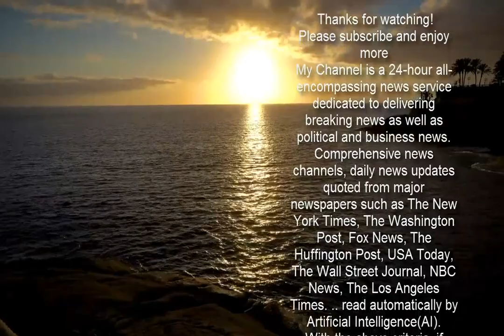정 총리 “LH 임직원 토지 취득 제한…부동산 적폐 척결”(상보)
[세종=이데일리 최훈길 기자] 정부가 한국토지주택공사(LH) 임직원들의 토지 취득을 제한하는 등 부동산 투기근절 대책을 추진하기로 했다. 적발된 투기 의심자들에 대해서는 수사 결과에 따라 신속하게 농지 강제처분 조치를 하기로 했다. 정세균 국무총리는 14일 오후 정부서울청사에서 열린 LH 후속조치 관계장관회의에서 “LH 임직원 등이 내부 개발정보와 투기 방법을 공유하고 불법투기를 자행하는 행위가 재발하지 않도록 내부통제 방안을 전면 쇄신하겠다”며 “LH 임직원은 실제사용 목적 이외의 토지취득을 금지시키겠다”고 말했다. 정부는 이날 회의에서 농지 투기 근절을 위한 ‘농지 제도 개선방’과 LH의 공정성과 투명성 제고를 위한 ‘LH 내부 통제방안’을 논의했다. 정 총리는 LH 쇄신 방안에 대해 “임직원이 보유하고 있는 토지를 관리하는 정보시스템을 구축해 상시적으로 투기를 예방하고 관리 감독할 수 있는 체계를 마련하겠다”며 “신설 사업지구를 지정하기 이전부터 임직원 토지를 전수조사하고 불법투기와 의심행위가 적발되면 직권면직 등 강력한 인사조치는 물론이며 수사의뢰 등을 통해 처벌될 수 있도록 하겠다”고 말했다. 정 총리는 “내부정보를 외부로 유출하는 행위를 방지하기 위한 감시체계를 강화하겠다”며 “유출 시 엄중한 인사조치와 함께 이로 인해 투기행위가 발생할 경우 관련된 내부인은 물론 외부인에 대해서도 법적 제재를 취할 수 있는 근거를 마련하겠다”고 전했다. 정 총리는 “내부통제를 총괄하는 준법윤리감시단을 설치해 불법에 대한 감시·감독체계가 상시적으로 작동될 수 있는 시스템을 제도화하겠다”고 덧붙였다.   아울러 정 총리는 투기 조사 관련해 “정부합동특별수사본부를 중심으로 불법 투기의혹에 대해 사생결단의 각오로 철저히 수사하겠다”며 “결과에 따라 강력하게 처벌하고 불법 범죄수익은 법령에 따라 철저하게 환수하겠다”고 말했다. 정 총리는 “지난 정부합동 조사결과로 확인된 20명 등 투기의심자들은 수사결과에 따라 신속하게 농지 강제처분 조치를 추진하겠다”며 “정부는 결코 망설이지 않겠다. 속전속결의 의지로 실행할 수 있는 사안부터 신속하게 개선해 나갈 것을 국민 여러분께 약속드린다”고 전했다. 정 총리는 “이제부터 더 이상 투기꾼들이 농지를 투기의 먹잇감으로 삼지 못하도록 농지취득에 대한 사전·사후 관리를 철저하고 엄격하게 관리하겠다”며 “농업경영계획서에 대한 철저한 심사와 함께 투기우려 지역은 신설되는 농지위원회 심의를 반드시 거치도록 하는 등 농지취득심사 절차를 강화해 투기의 입구부터 봉쇄하겠다”고 지적했다.  정 총리는 “동시에 신규취득 농지에 대한 이용실태 조사 의무화, 불법행위 처벌 강화 등에 대한 꼼꼼한 사후관리로 투기가 끼어들 수 없도록 농지관리 시스템을 보강하겠다”고 말했다.  정 총리는 이번 사태에 대해 “그동안 쌓여 온 구조적 부동산 적폐의 일부분이다. 지금까지 권력, 자본, 정보, 여론을 손에 쥔 특권세력들의 부동산 카르텔이 대한민국의 땅을 투기장으로 만들고, 사람이 살 집을 축재의 수단으로 변질시켜 왔다”며 “땅 짚고 헤엄치던 그들만의 부동산 축재, 이제 끝내야 한다. LH 투기비리 청산은 부동산적폐 척결의 시작”이라고 강조했다. 정 총리는 “앞으로 정부는 국민들을 힘들게 하는 생활 속 적폐를 개선해 나가겠다”며 “특히 서민이 일상에서 부당하게 당해 온 일선 현장 생활적폐를 척결해 나갈 것이다. 이를 위해 부동산 범죄, 서민금융 범죄 등 생활적폐를 철저히 척결해 나가겠다”고 약속했다. 정 총리는 “시작이 늦었다고 끝도 늦은 것은 아니다. 소를 잃었다 해도 외양간은 고쳐야 한다. 늦었다고 포기하지 않겠다”며 “더 착실하게 한 걸음 한 걸음 나아가겠다. 허물어진 외양간 더 튼튼히 고쳐 다시는 도둑이 들지 않도록 하겠다”고 말했다. 정 총리는 “지난 이틀 동안 LH 직원 두 분이 숨지는 일이 발생했다”며 “참으로 안타까운 일이 아닐 수 없으며 다시는 이런 일이 일어나지 않았으면 하는 바람”이라고 말했다.